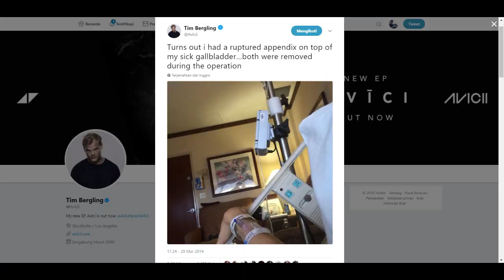DJ Avicii Meninggal Dunia di Usia 28 Tahun,ini Sebabnya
inilah sebab Dj terkenal dengan lagu "wake Me Up" Avicii mendinggal.